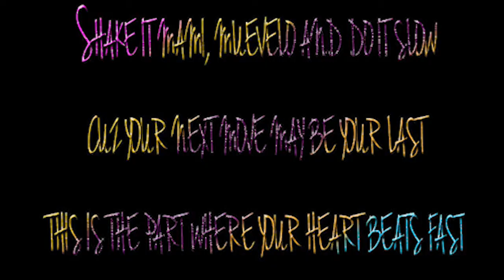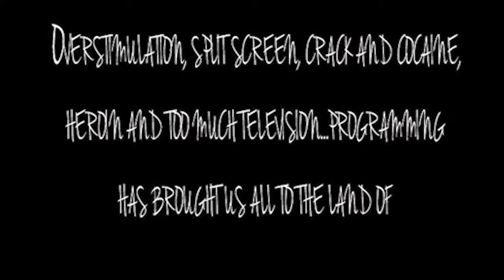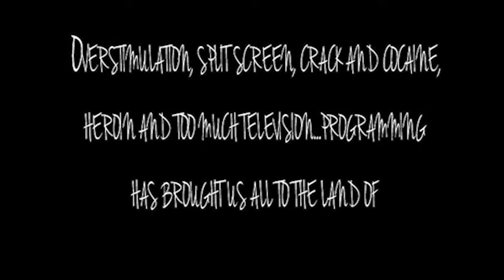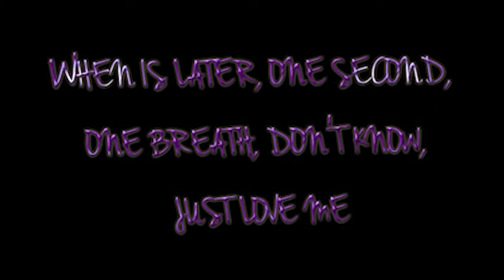ADHD LOVE by: Rukiya Ashanti (Just R.A.W)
Song Title: ADHD LOVE
by: Rukiya Ashanti (Just R.A.W.)